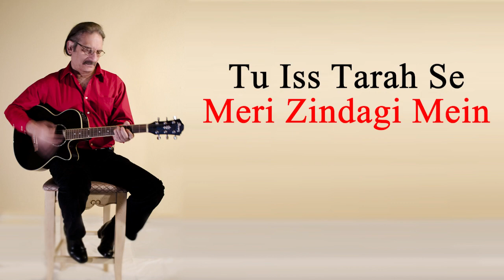Tu iss tarah se meri zindagi mein. Guitar Instrumental 🔴⚫️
Singer : Mohd Rafi Sahab.
Film: Aap To Aise Na The.
Released: 1980.